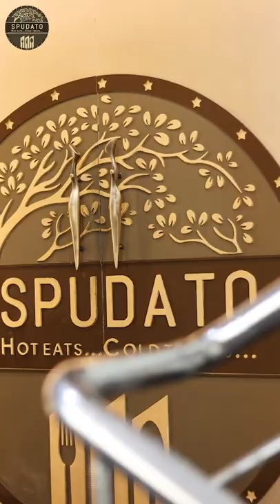Aqdah Laham with Mulawah Naan, Turkish cuisine, Turkish Mutton Curry, Trivikram Speech, Spudato